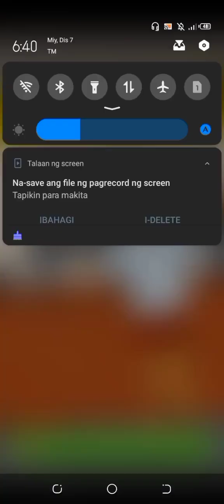taguro 1hit all